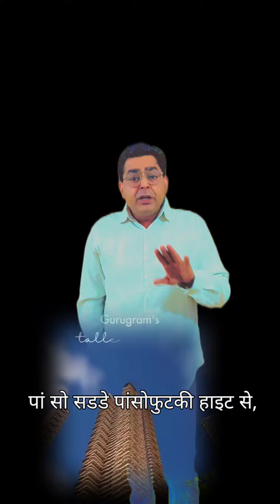ANANTAM New Ultra Luxury Project Gurgaon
GANGA ANANTAM
Ganga Anantam pre launch project by Ganga Realty in Sector 85 of Gurugram. There are many things that makes Anantam unique project in it's segment. To know all the details of this project must watch this video. If you have any query related to Ganga Anantam please contact on given number, we will happy to help you.